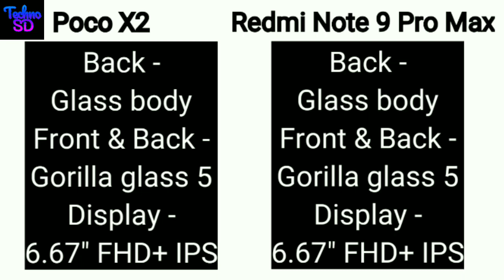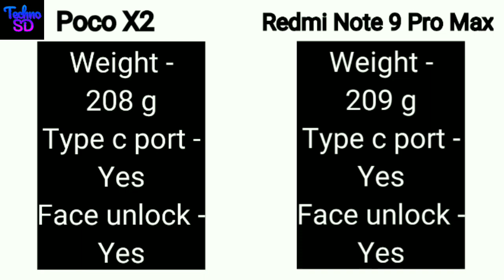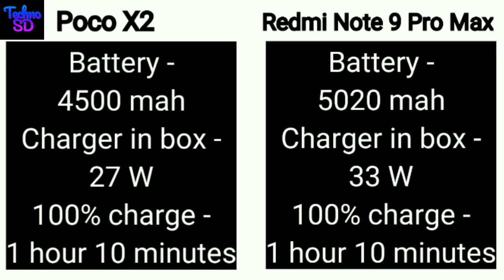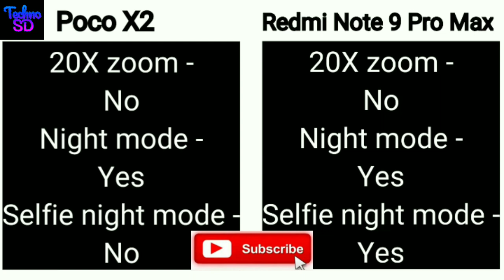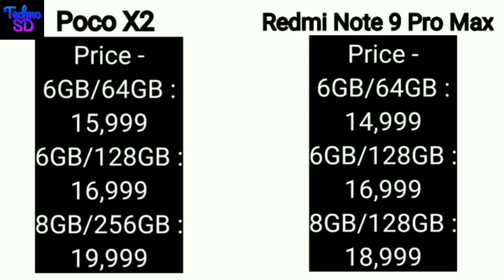Poco X2 vs Redmi Note 9 Pro Max - full details comparison || Which is the best smartphone under ₹20k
Techno SD Sujit presenting - Poco X2 Vs Redmi Note 9 Pro Max, Full details comparison of Poco X2 and Redmi Note 9 Pro Max, March 2020, don't miss this video, must watch. Please watch this video till the end, without skipping.

Price of Poco X2 in India :
6GB/64GB - 15,999 INR
6GB/128GB - 16,999 INR
8GB/128GB - 19,999 INR

Price of Redmi Note 9 Pro Max in India :
6GB/64GB - 14,999 INR
6GB/128GB - 16,999 INR
8GB/256GB - 18,999 INR

Hello! Friends, I am Sujit Debnath. Welcome to my TechnoSDSujit youtube channel.

Here you can found all types of technology, smartphones and youtube related videos.

My present address :
Rajarbag school road, Udaipur, Gomati Tripura.

My permanent address :
Bagabasa, Nalchar, Sonamura, Sepahijala Tripura.